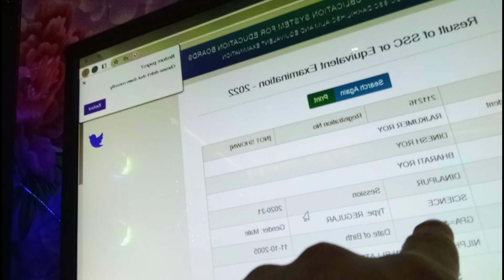এসএসসি পরীক্ষার রেজাল্ট দেখলাম।